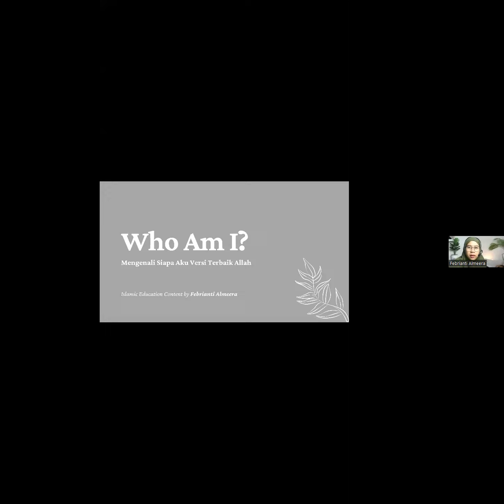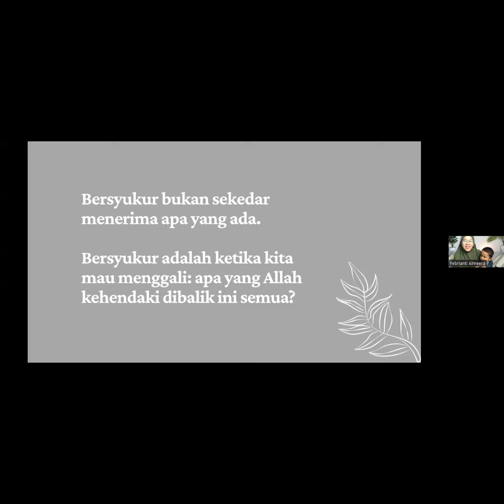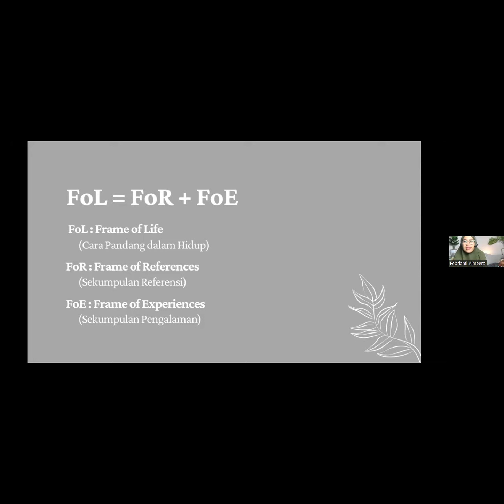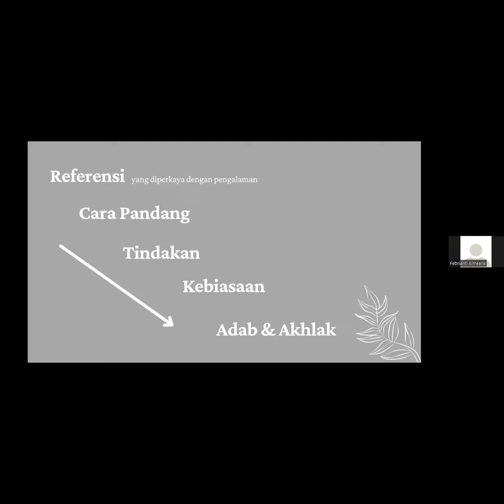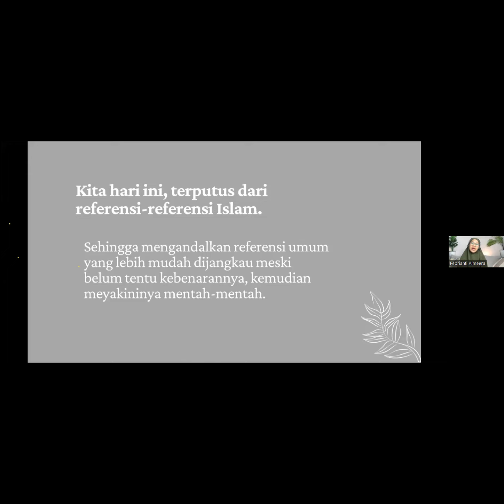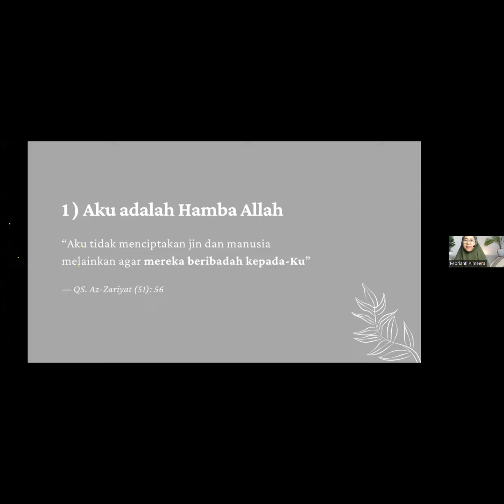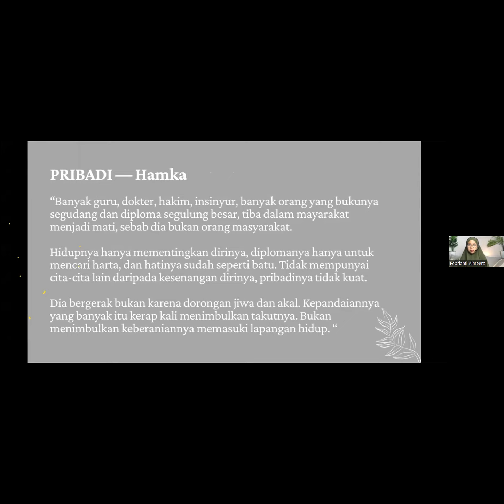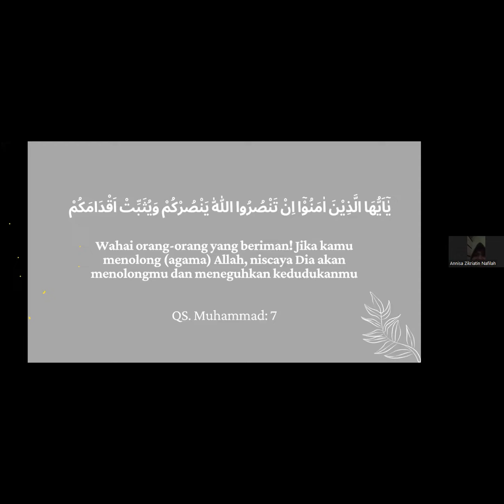Mengenal Konsep Diri | Sharing Session With Febrianti Almeera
Masa muda adalah masanya mencari jati diri. Masa musa adalah masanya mengenal siapakah diri kita yang sebenarnya.

Lalu, jati diri seorang Muslimah yang ideal itu yang seperti apa, sih? Bagaimana tandanya kalau kita sudah menemukan jati diri yang benar?